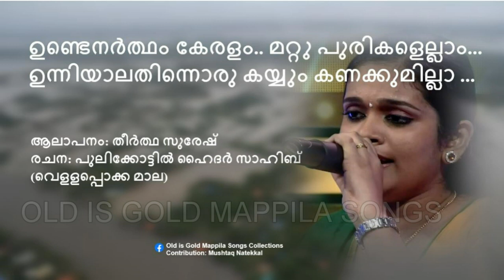Undenartham | Pulikkottil Hayder Sahib | Theertha Suresh | Old is Gold Mappila Songs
കഴിഞ്ഞ രണ്ടു വർഷങ്ങളിലെ പ്രളയം മറക്കാനാവാത്ത അനുഭവങ്ങളാണ് നമുക്കു നൽകിയത്.ദുരന്തങ്ങൾ വിശേഷിച്ചും പ്രളയം വിഷയമായി ഏറെ പാട്ടുകൾ ഉണ്ടായിട്ടുണ്ട്. തൂഫാൻ മാല (1906 ലെ പ്രളയം), മുണ്ടമ്പ്ര ഉണ്ണി മമ്മദിൻ്റെ 'വെള്ളപ്പൊക്കം' (1924-ലെ പ്രളയം), പുലിക്കോട്ടിൽ ഹൈദറിൻ്റെ 'വെളളപ്പൊക്ക മാല' (1961-ലെ വെള്ളപ്പൊക്കം) എന്നിവ അത്തരത്തിലുള്ള പ്രസിദ്ധമായ കൃതികളാണ്. പുലിക്കോട്ടിൽ ഹൈദറിൻ്റെ 1961-ലെ വെള്ളപ്പൊക്ക മാലയിലെ ചില ഭാഗമാണ് ഇവിടെ സമർപ്പിക്കുന്നത്. ഇത്‌ തലമുറകളായി പാടി വരുന്നുണ്ടെങ്കിലും റിക്കോർഡ് ചെയ്ത് പുറത്തിക്കിയിട്ടില്ല എന്നാണറിവ്.കേരളത്തിൽ പ്രത്യേകിച്ചും കിഴക്കൻ ഏറനാട്ടിലെ പ്രളയക്കെടുതികൾ മനോഹരമായ വരികളിലൂടെ അവതരിപ്പിച്ച ഈ പാട്ട് ആലപിച്ചിരിക്കുന്നത്
മാപ്പിളപ്പാട്ടിന്റെ റിയാലിറ്റി ഷോയിലൂടെ നമുക്കേവർക്കും സുപരിചിതയായ: തീർത്ഥ സുരേഷ്. (കടപ്പാട്: ഫൈസൽ മാഷ് - ഫൈസൽ എളേറ്റിൽ)
ഉണ്ടെനർത്ഥം കേരളം.. മറ്റു പുരികളെല്ലാം...
ഉന്നിയാലതിന്നൊരു കയ്യും കണക്കുമില്ലാ ...
വിണ്ടത് കൊണ്ടെന്റെ കേരളത്തിൽ വന്നേ നാശം ..
വിള്ളിടുവാൻ മാത്രമേ ഉള്ളൂ .. എനിക്കുദ്ദേശം ..
ആലാപനം: തീർത്ഥ സുരേഷ്
രചന: പുലിക്കോട്ടിൽ ഹൈദർ സാഹിബ്
(വെളളപ്പൊക്ക മാല)